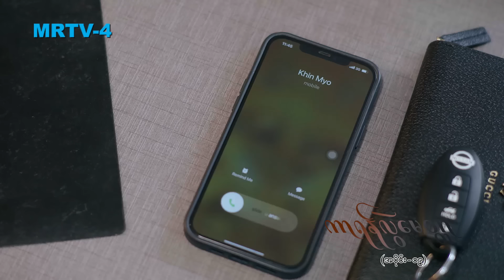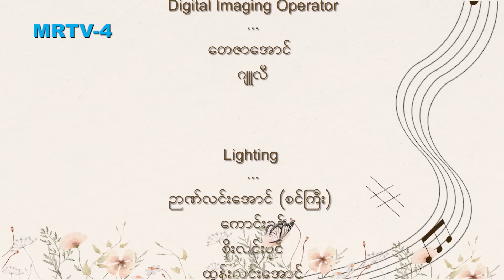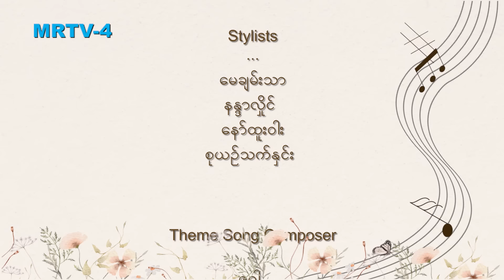ကာရန်လွဲမေတ္တာ-2 [Epi 19 / Seg 3] | MRTV-4 ဇာတ်လမ်းတွဲ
ခင်မျိုးက အိမ်မှာထမင်းစားလာဖို့ဖိတ်ထားတာ မေ့နေမှာစိုးလို့ ရန်နောင့်ကိုဖုန်းဆက်ပြီးပြောလိုက်ရာ သူမအားတာကြောင့်နောက်နေ့မှ လာလို့ရမလားဆိုပြီးပြန်ပြောလိုက်တယ်။ အိမ်မှာအကုန်ပြင်ဆင်ပြီးတဲ့အတွက်လာခဲ့ပေးဖို့ ခင်မျိုးကပြောလိုက်တာကြောင့် လာခဲ့ပါမယ်လို့ စိတ်မပါသလိုပြန်ဖြေပြီး ဖုန်းချလိုက်ပါတော့တယ်။ အဲ့ဒီအချိန်မှာပဲ အင်ကြင်းက သူ့ကိုလာတွေ့ဖို့ ဖုန်းဆက်ခေါ်လိုက်ရာ ဝမ်းသာစွာနဲ့ အင်ကြင်းရှိရာကို ရန်နောက်ထွက်သွားပါတော့တယ်။

ကာရန်လွဲမေတ္တာ Season-2 [Epi 19 / Seg 3]

Cast : မေမြင့်မိုရ် ၊ မိုးသူရ၊ နေလင်းရှိန်း၊ ယမုံမြင့်မြတ်၊ ဂရိတ်ချမ်း၊ သျှား၊ လွန်းခြယ်၊ ဖြိုးရာဇာနိုင်၊ စောလပြည့်ဝန်း၊ အဲဝေသာ၊ မေမြတ်နိုးသွယ်၊ တန်ခူးမေ၊ အိမ့်ကြည်ဖြူ၊ အေဏီဇော်၊ မင်းခန့်ညီ၊ ကျော်မိုးပိုင်၊ အကယ်ဒမီရဲအောင်၊ အကယ်ဒမီမင်းဦး၊ အကယ်ဒမီ မေသန်းနု၊ ကောင်းမြတ်၊ မင်းသူ၊ အကယ်ဒမီ ချိုပြုံး၊ သာသာ၊ ဝင်းမင်းသန်း၊ ထူးသာ၊ သန်းသန်းစိုး နှင့် သရုပ်ဆောင်များစွာ

Director : ကိုကိုဝင်း
ဇာတ်လမ်း၊ ဇာတ်ညွှန်း- မယ်မင်းဘုံ၊ ကျော်ကျော်ထွန်း
Channel : MRTV-4